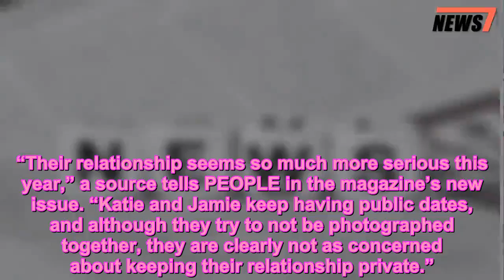How Jamie Foxx and Katie Holmes' Relationship is Evolving: Are They Getting 'More Serious'? - 247 ne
Couples,Jamie Foxx,Katie Holmes,Movie News,Rollout,Tom Cruise
 Since Katie Holmes, 40, and Jamie Foxx, 51, were first spotted dancing together in 2013 in the Hamptons, the duo have gone to great lengths to keep their relationship under the radar. But lately the couple appear to be dropping some of their intense secrecy surrounding their four-and-half-year romance.
“Their relationship seems so much more serious this year,” a source tells PEOPLE in the magazine’s new issue. “Katie and Jamie keep having public dates, and although they try to not be photographed together, they are clearly not as concerned about keeping their relationship private.”
For more on Katie Holmes and Jamie Foxx, pick up this week’s issue of PEOPLE.
Case in point, for Holmes’ 40th birthday on Dec. 18, the couple went out for ice cream and frozen hot chocolate with Holmes’ mother Kathleen at Serendipity 3, a popular tourist spot in New York. “Katie was all smiles,” a source says. “She and Jamie were flirty.”
And in November, the two also spent time together in New Orleans, where she was filming The Secret and he was working on an untitled sci-fi thriller for Netflix. Foxx visited Holmes on her set and they also enjoyed a romantic dinner date at the trendy Restaurant R’evolution in the city’s French Quarter.
“Katie always acts super-excited and giddy when Jamie is around,” says a source. “They are very cute together.”